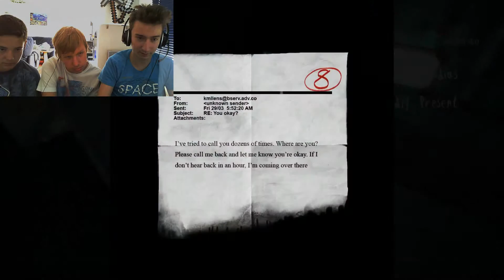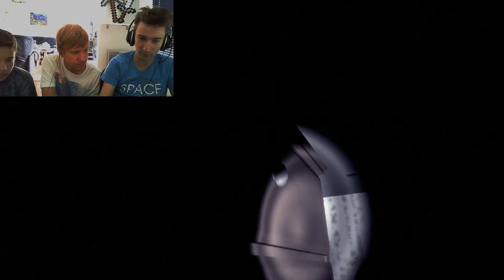Let's Play Slender The Arrival #9 Schreckmomente (feat Daniel M)